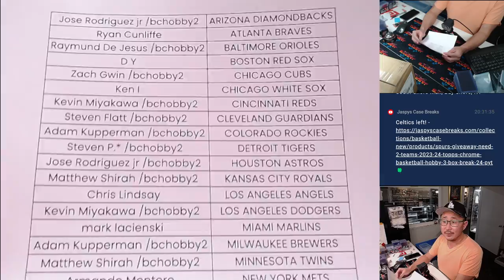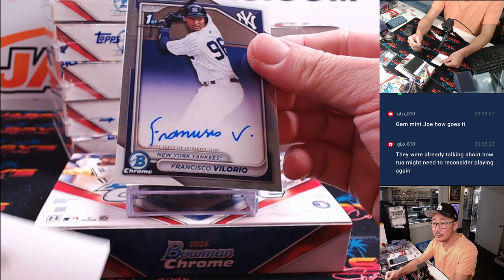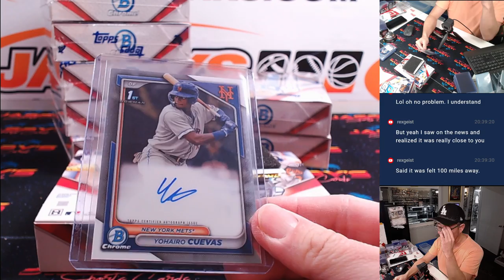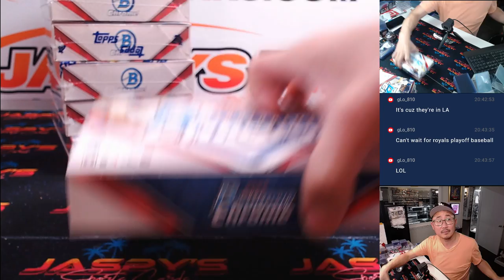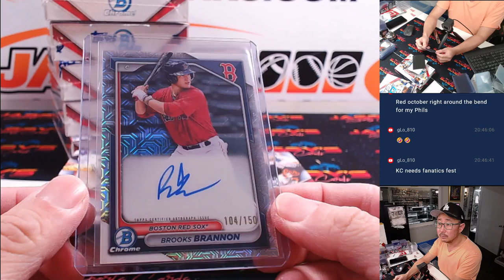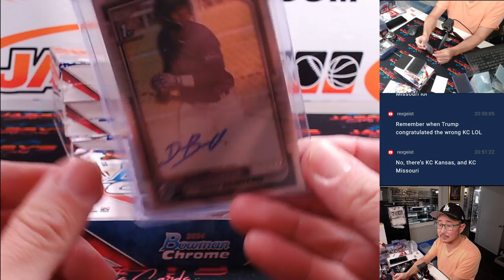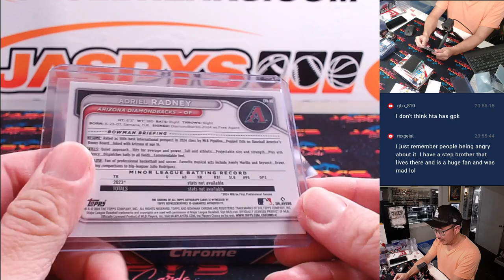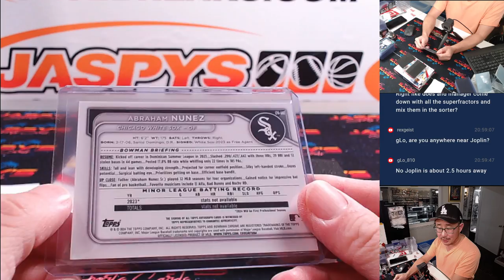Th, 09/12/24 - 2024 Bowman Chrome HTA Choice 12-Box Case Break #5 *PYT*